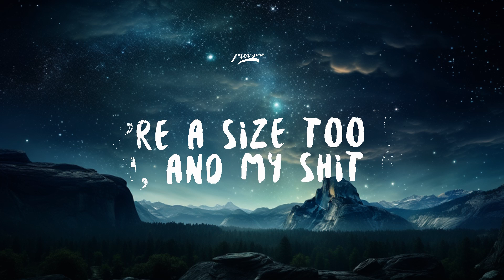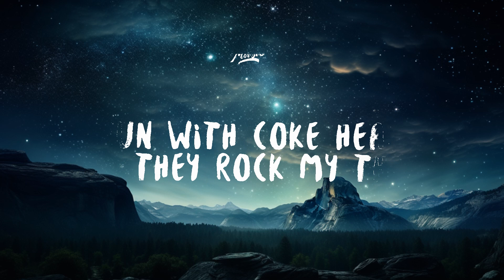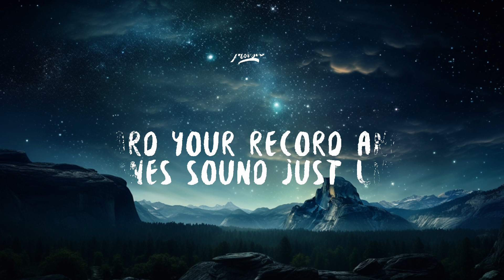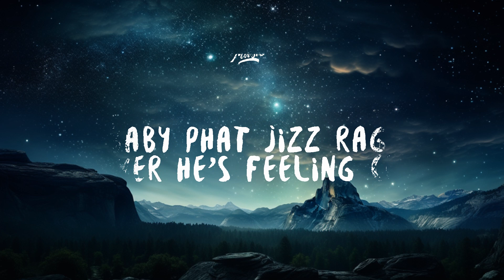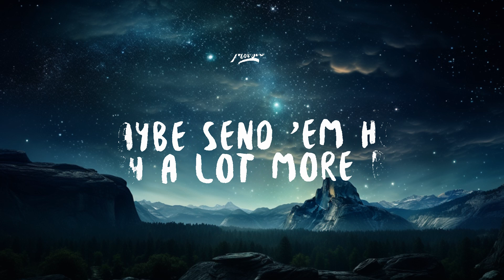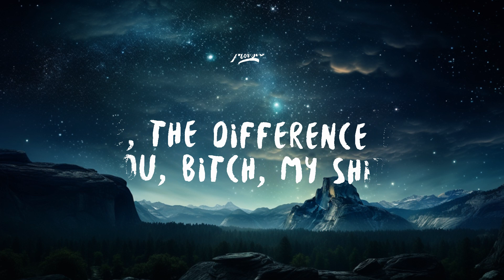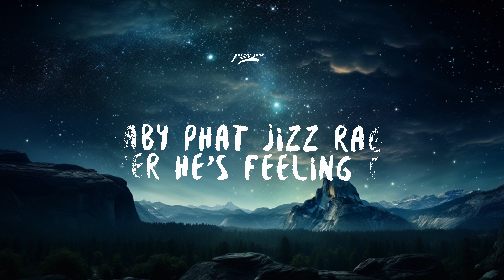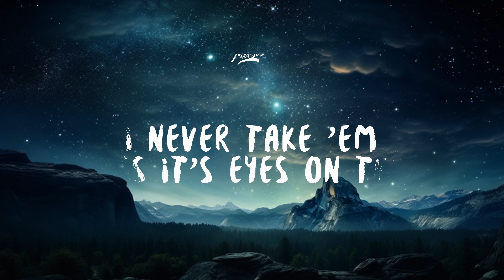Ayesha x Righteous | Feeling Righteously Yummy (Lyrics) | 15p Lyrics/Letra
♫ Ayesha x Righteous

(Lyrics):
tummy full of edible gummies, i'm feeling yummy
juicy tracksuit whenever i'm feeling bummy
big heels, got the pleasers, i'm pleasing 'em, something funny
baby phat jizz rag whenever he's feeling cummy
yeah, you bucktooth becky's can't rhyme for shit
heard your record and your lines sound just like his
see, the difference me and you, bitch, my shit hits
you're a size too big, bitch, and my shit fits
i'm the first lady of juicy couture
got a little cash now, so the skirt is dior
and my lips look just like amanda lepore's
now the kids out screaming, "you were better before"
before what? bitch still snorting away
still sipping red bull, 'bout a gallon a day
still rocking chinchilla, knowing i didn't pay
drop-top pink coupe, bitch, get out of my way, ayy
tum-tum-tummy full of edible gummies, i'm feeling yummy
i'm feeling, i'm feeling yummy
tum-tum-tummy full of edible gummies, i'm feeling yummy, yummy
keep a pink stun gun just in case i'm in trouble
double-double, yeah, they asking for the fries on the side
but i never take 'em home unless it's eyes on the ride
run with coke heads, yeah, they rock my threads
let 'em spend the night in my hot pink bed
maybe send 'em home with a lot more bread
i'm just tryna keep all the porn stars fed
yeah, he yêu me, but he fucks me like he hates my guts
he hit the spot to make me squirt and let me paint his nuts
he pay me right then, right there when he bust
i'm a fake bitch, so i'm paying him dust
i do it for the girls and the gays, that's it
the queens and the queers, yeah, they loving my shit
yeah, shout the fuck out to the girls with the big-ass lips
and shout the fuck out to the girls with the big-ass dicks, stay up